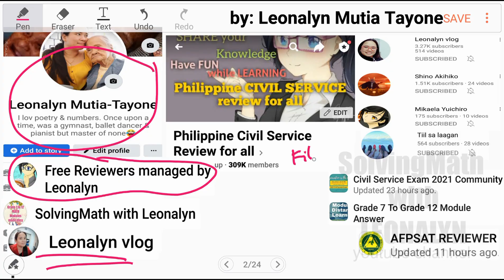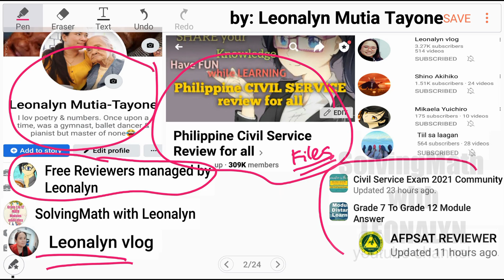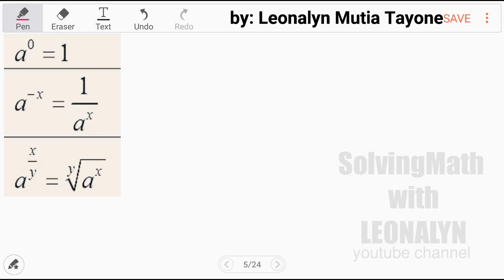Law of Exponents: Multiplication, Division, Power, Fraction Rule